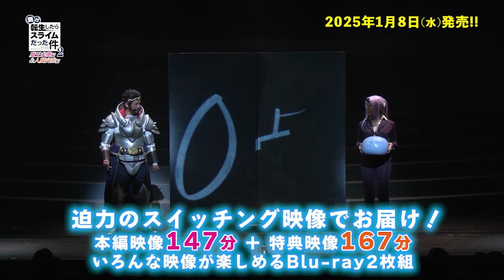【Blu-rayダイジェスト動画】舞台『転生したらスライムだった件』-魔王来襲編＆人魔交流編-／2025年1月8日発売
2025年1月8日(水)発売!!
舞台『転生したらスライムだった件』-魔王来襲編＆人魔交流編-Blu-ray

価格： ¥10,780 (消費税別：¥9,800）
品番：DMSXA-016

◤収録内容
迫力のスイッチング映像でお届けする本編映像（大阪千秋楽公演）に加え、いろんな映像が楽しめる特典映像収録の2枚組

【特典映像1】メイキング映像／稽古場・リハーサル風景・東京公演、大阪公演バックステージ・出演者コメント収録
【特典映像2】日替わり映像／7/26(金)14:00公演・7/27(土)18:00公演・7/28(日)12:00公演・8/3(土)12:00公演
【特典映像3】アフタートーク全4回／7/26(金)14:00公演・7/27(土)18:00公演・7/28(日)12:00公演・8/3(土)12:00公演
【特典映像4】舞台テーマソング『すすすす進め！』全景映像

◤DMM通販：全員集合写真ブロマイド特典付き

◤キャスト
リムル＝テンペスト：尾木波菜（≠ME）
ベニマル：仲田博喜
シオン：吉川友、シュナ：石田千穂（STU48）
リグルド：髙木俊、ゴブタ：杉咲真広
ガゼル・ドワルゴ：森山栄治、ユウキ：横田龍儀、フォビオ：岸本勇太、ヨウム：林光哲
クレイマン：中村太郎、ミリム・ナーヴァ：宇咲（ババババンビ）
ソウエイ：北村諒
ハクロウ：萩野崇
大賢者：豊口めぐみ（声の出演）
アンサンブル：
石川鈴菜　石澤友規　加藤伊音　清水天琴　杉山湧哉　新張将洋　林瑠之介　山田隼人

◤原作
伏瀬・川上泰樹・みっつばー『転生したらスライムだった件』(講談社「月刊少年シリウス」連載)

◤スタッフ
脚本・演出：伊勢直弘
殺陣指導：奥住英明
振付：相原えみり
歌唱指導：水野里香
舞台監督：伊藤清一
美術：竹邊奈津子
照明：田中徹
音響：石井雄太
映像：荒川ヒロキ、森すみれ
衣裳：加藤佑里恵
ヘアメイク：松前詠美子
小道具：羽鳥健一
特殊造形：平野雅史
演出助手：日高信乃
宣伝美術：Creative Director / 石山 瑶留・Art Director / TRMN
宣伝写真：井上ヨリ
制作進行：杉田智彦
制作：DMM STAGE
主催：舞台『転生したらスライムだった件』製作委員会

◤公演日程
東京公演：2024年7月25日(木)～ 7月28日(日)　天王洲 銀河劇場
大阪公演：2024年8月2日(金)～ 8月3日(土)　サンケイホールブリーゼ